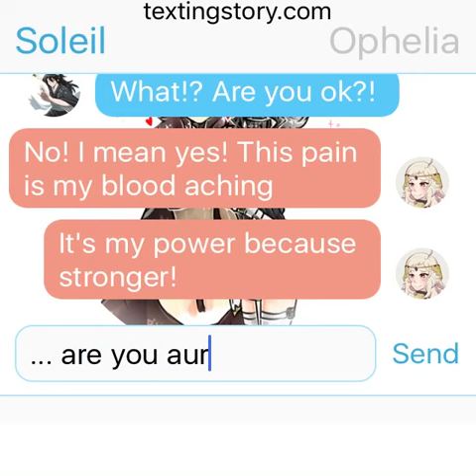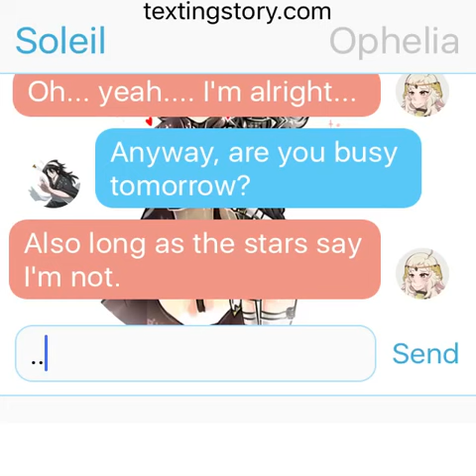Fire Emblem Texting: Ophelia X Soleil